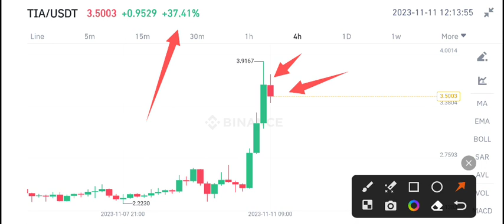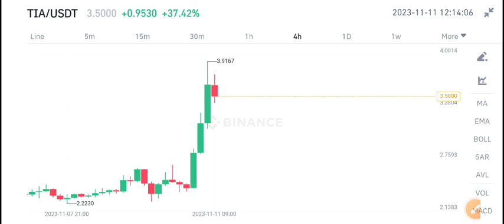Celestia News Today! Celestia TIA Price Prediction